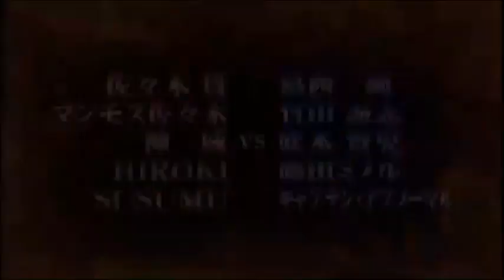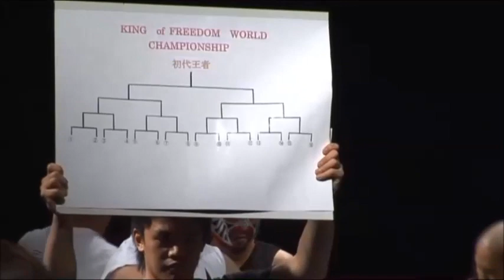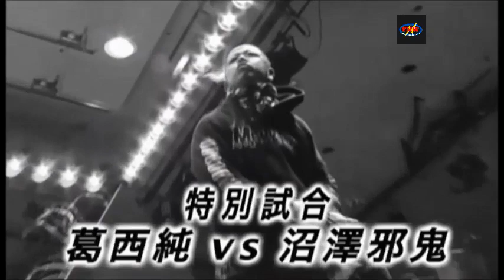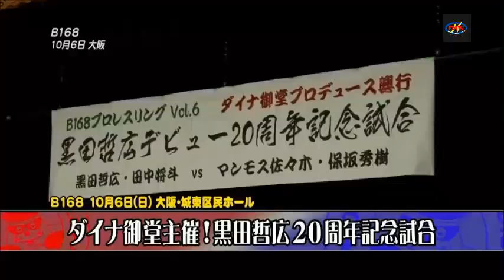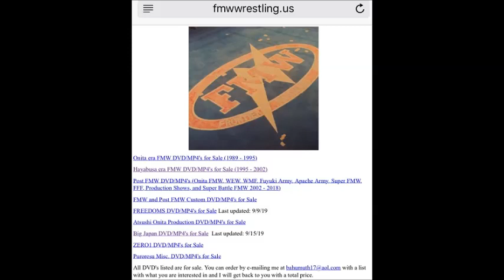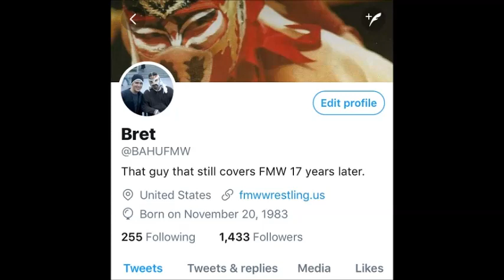History of FMW Volume 41: 2013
History of FMW Volume 41 going over the year 2013 with clips. Atsushi Onita's popularity continues to grow as he has exploding barbed wire death matches with both Akebono and Yoshihiro Takayama. He also begins to feud with Jun Kasai in FREEDOMS through out the year. FREEDOMS also creates a new singles title belt with Masashi Takeda challenging for it as well as the BJW Death Match Title in an awesome match against Shuji Ishikawa as well as much more.